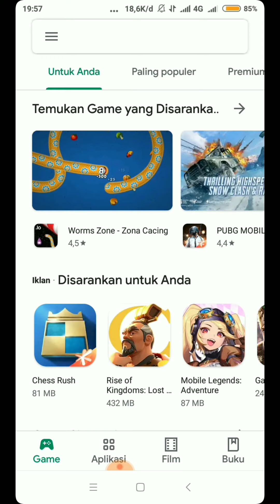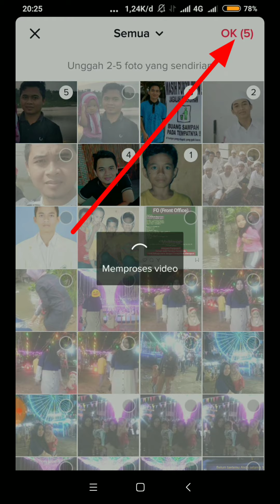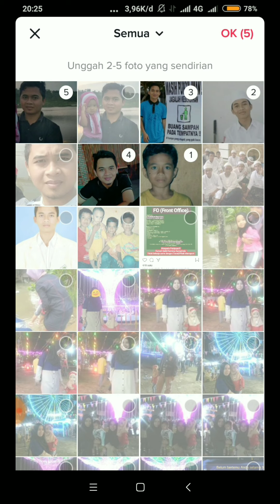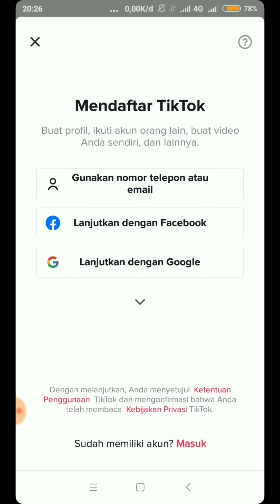Viral Tiktok - Membuat video Foto dulu dan Sekarang yang lagi viral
Cara mudah membuat video foto dulu dan sekarang atau perubahan wajah dari waktu ke waktu